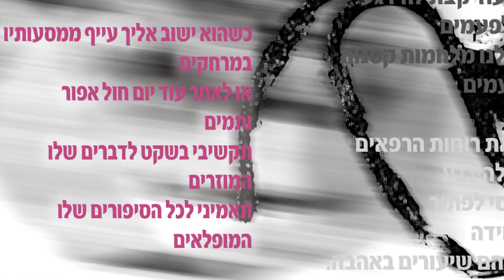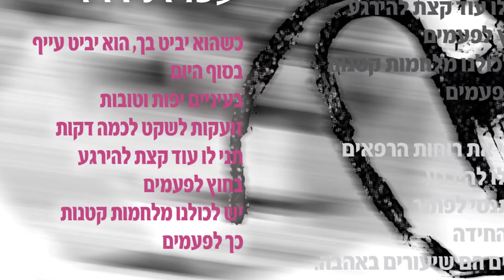עמית חיו לייב - שיעור באהבה - שיר אהבה בשבילך - מתוך לקט שירי אהבה חדשים - מתוך מופע שירי משוררים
Amit Hayo La vie est une leçon d'amour
מילים:  יצחק גוילי
לחן וביצוע: עמית חיו
תופים וכלי הקשה: יאיר בן סימון
גיטרה: גלעד ארגס
פסנתר, קלידים עיבוד והפקה מוזיקלית:  עופר המרמן
צילומים: רנה פריד'גה
מתוך מיזם "שיר א-שיר" בהנהלת שרה אהרונוביץ קרפנוס - תקליטור 28, הומור & MORE, הופק באולפני SPS

מילים: יצחק גוילי
לחן ובצוע: עמית חיו

כשהוא ישוב אליך עייף ממסעותיו
במרחקים
או לאחר עוד יום חול אפור
ותמים
תקשיבי בשקט לדברים שלו
המוזרים
תאמיני לכל הסיפורים שלו
המופלאים

לטפי את רוחות הרפאים
תני לו להירגע
אל תנסי לפתור
את החידה
החיים הם שיעורים באהבה

כשהוא יביט בך
הוא יביט עייף
בסוף היום
בעיניים יפות וטובות
זועקות לשקט לכמה דקות
תני לו עוד קצת להירגע
בחוץ לפעמים
יש לכולנו מלחמות קטנות
כך לפעמים

תני לו להירגע
אל תנסי לפתור
את החידה

debut album and second album are now ready! The songs can best be described overall as "pop- light rock", and include upbeat toe tappers, easy listeners, soul, ,fun songs, love songs, ballads, world music,  Britpop, folk/country rant songs, message songs and sad songs.
The second CD insert includes lyrics in hebrew and english as well, to help any sing alongers out there!
Amit performs successfully in Israel with his "Musicals show" and with the "French Chansons show".
Israeli Jewish Song Music New